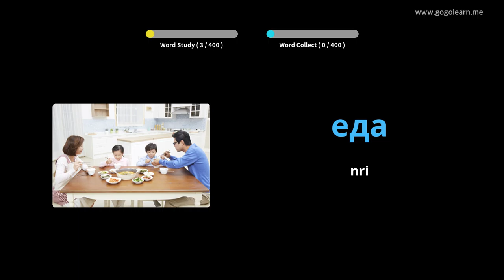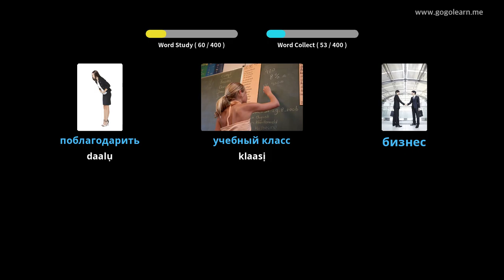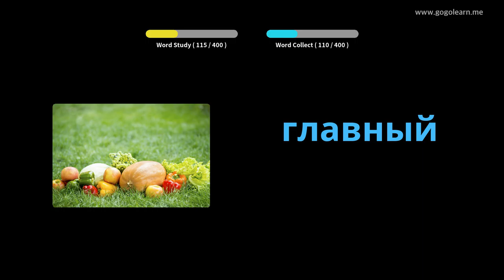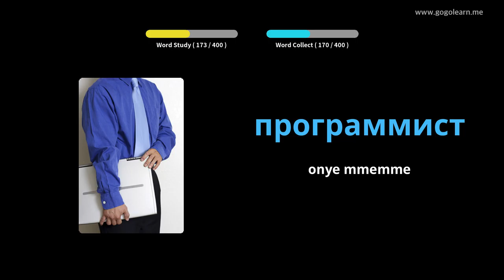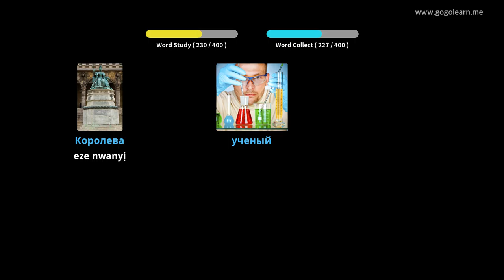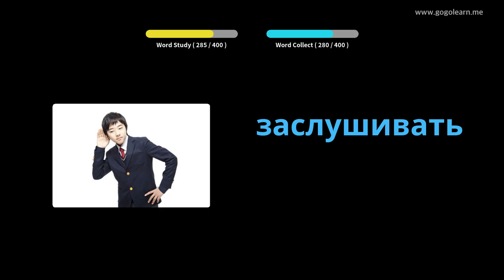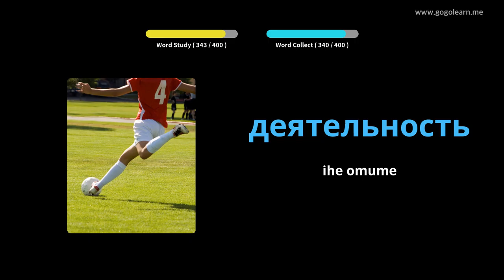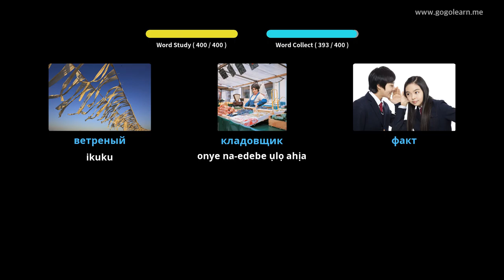Russian Vocabulary Secondary School 1 | Golearn